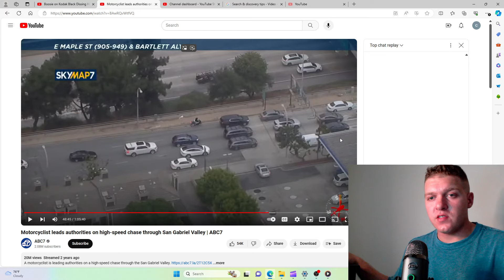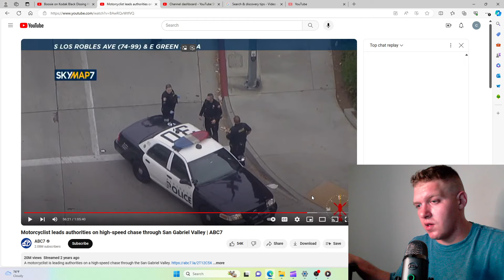Guy On Motorcycle In Police Chase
In this video a guy on a motorcycle tries to escape police in a chase with them and I will be reacting to the footage captured by an helicopter who captured it all.